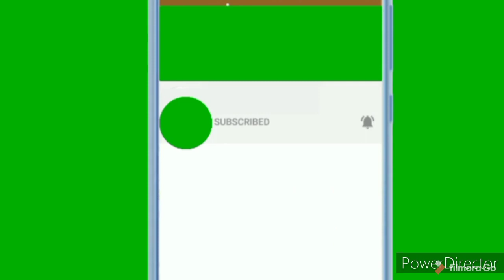How to make Fruit Salad.